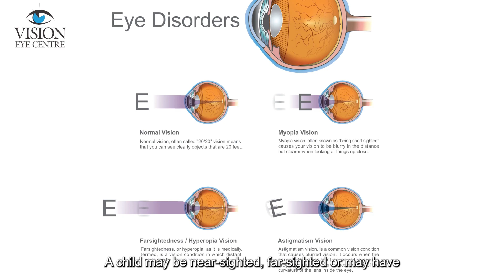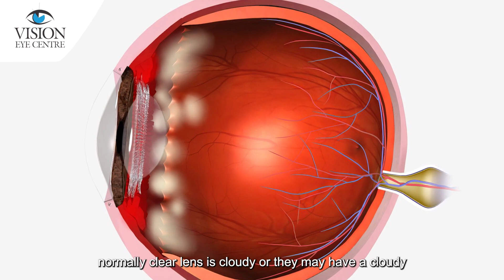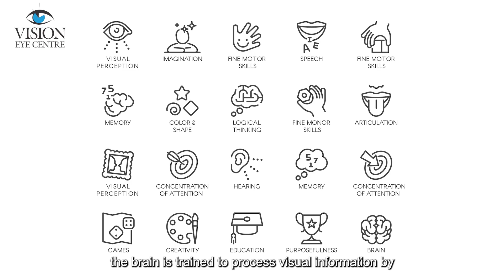How to Fix Lazy Eye Naturally or with Surgery? | What is Lazy Eye (Amblyopia) and its Treatment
Welcome back to Vision Eye Centre, where we strive to provide the best health-related advice for you. In this episode, we're taking a deep dive into an often misunderstood condition – lazy eye, also known as amblyopia.

Lazy eye is a common eye condition, especially among children, that results from improper brain-eye coordination. Don't worry, though! Various therapeutic measures can help improve and possibly even correct lazy eye.

Empower yourself with knowledge and take proactive steps towards a better vision.

Remember, the journey to fixing lazy eye is unique for each individual, and there's hope for improvement at any age. With the right information and dedication, it's possible to achieve a better vision and enjoy a more fulfilling life.

Timestamps
00:00 Intro
00:13 What is Lazy eye?
00:20 Reason why it occurs
02:11 Diagnosis of Lazy eye?
02:59 Treatment of Lazy eye (Amblyopia)
04:23 Vision therapies to improve Lazy eye